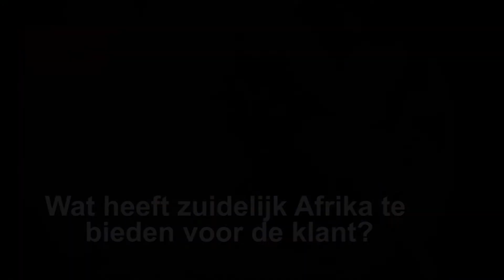TipClip: Wat heeft zuidelijk Afrika te bieden voor de klant?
Tamara de Groot, werkzaam bij Live To Travel, legt in deze TipClip uit wat het Zuidelijk Afrika allemaal te bieden heeft voor de klant. Wil jij weten wat de klant naast het maken van een mooie safari nog meer kan doen? Bekijk dan deze TipClip.